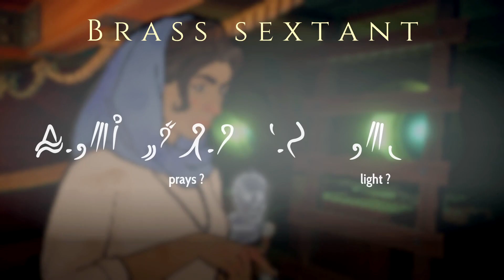[Let's Play] Heaven's Vault - Episode 4 "Translation Treasure Trove"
Most likeable protagonist. Either embrace her being an asshole, or constantly fight against the game wanting her to be an asshole.